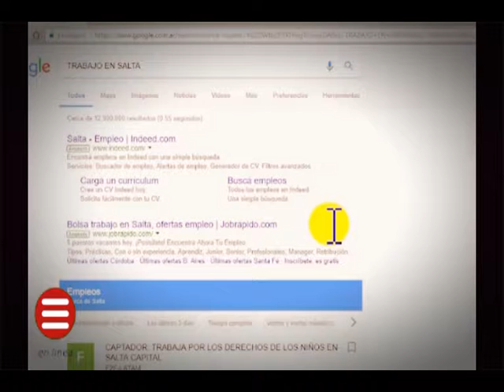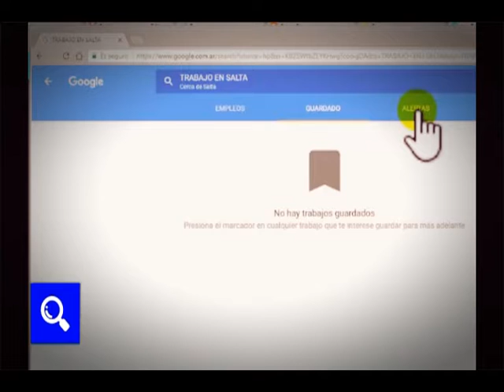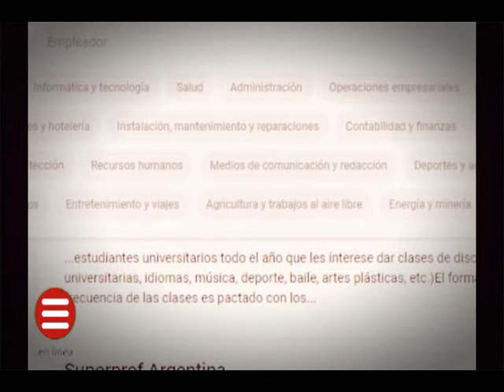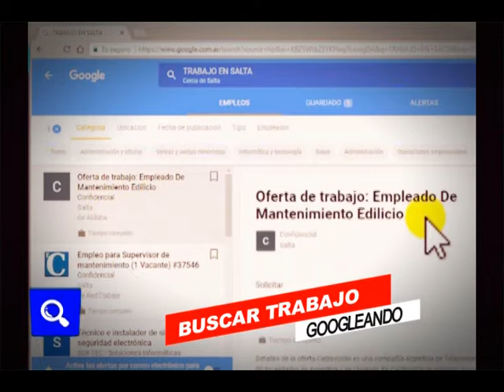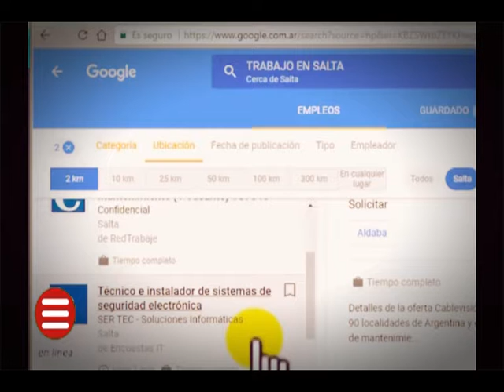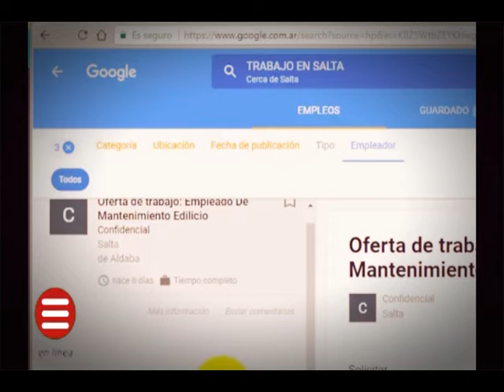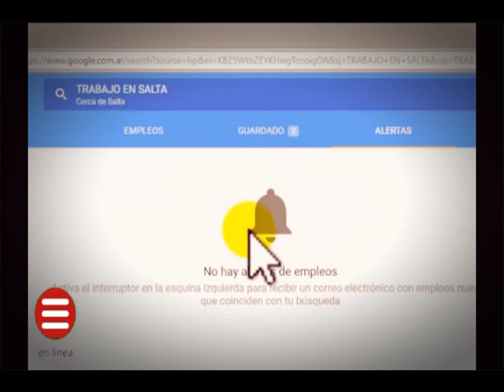Usá Google para buscar trabajo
Mirá como podes realizar una búsqueda laboral en tu ciudad con Google.